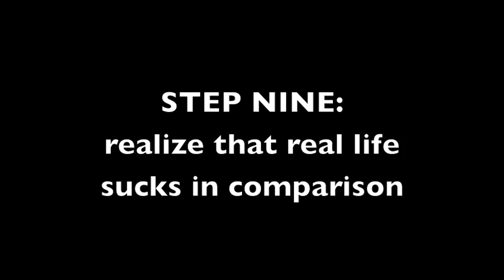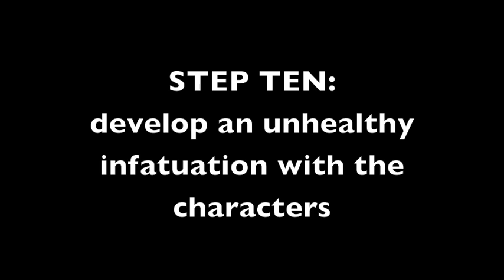TV Shows: How to be a Real Fan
Want to make sure you're a REAL fan of your favorite TV show? Then you've got to do these 11 things.

Guest starring: Phil Trostler